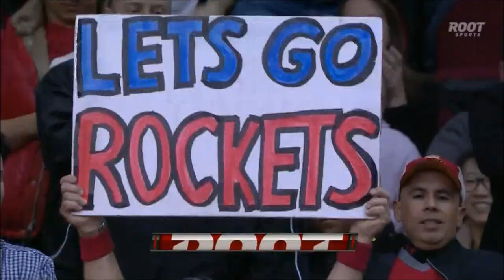Pablo Prigioni runs pick-and-roll with Donatas Motiejunas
Capping a 15-1 run to start the fourth quarter, Pablo Prigioni finds Donatas Motiejunas on the pick-and-roll in the Houston Rockets 110-105 win over the Los Angeles Clippers on 2/25/2015.